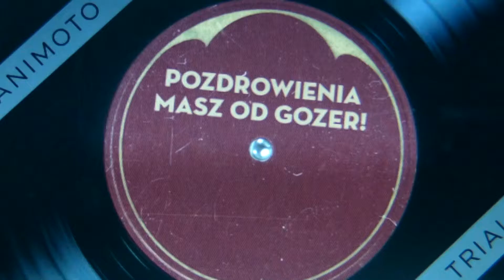Gęś nad rzeką/wieś#24